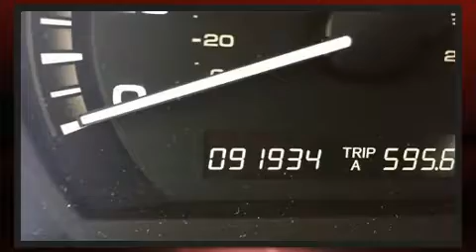2007 Honda Accord EX-L in North Charleston, SC 29406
Rick Hendrick Jeep Chrysler Dodge RAM
8333 Rivers Avenue
in North Charleston, SC 29406

You're going to love the 2007 Honda Accord. This 4 door, 5 passenger sedan has just over 90,000 miles. Smooth gearshifts are achieved thanks to the 3 liter 6 cylinder engine, and for added security, dynamic Stability Control supplements the drivetrain. Honda prioritized practicality, efficiency, and style by including: leather upholstery, delay-off headlights, a tachometer, tilt and telescoping steering wheel, power windows, cruise control, and power front seats. For drivers who enjoy the natural environment, a power moon roof allows an infusion of fresh air. Premium sound drives 6 speakers, providing you and your passengers a sensational audio experience. Honda ensures the safety and security of its passengers with equipment such as: head curtain airbags, front side impact airbags, traction control, brake assist, a panic alarm, and 4 wheel disc brakes with ABS. This car was designed with safety in mind, allowing you to drive with even greater assurance. Our team is professional, and we offer a no-pressure environment. We'd be happy to answer any questions that you may have.